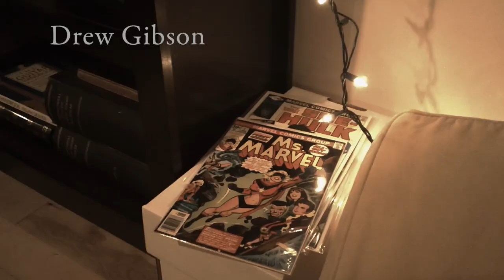Drew Gibson - "Bright As Gold" (Live)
Drew Gibson sings his song "Bright As Gold" from his album, 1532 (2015).  This is a live recording from Drew's living room.

This video was recorded with 4 Flip Cams and 1 iPhone while the live guitar and vocal feeds were simultaneously recorded to a digital audio workstation.

Drew Gibson "Bright As Gold"

words and music by Drew Gibson
recorded live on March 12, 2014 in Washington, DC